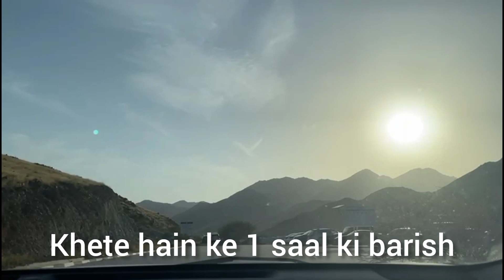After Rain 🌧 Other side Of 🇦🇪 UAE|Beautiful location|Daily volgs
we were going towards kalba Road. We are travelling from sharjah to kalba. we have experience a different and Adventures trip because of recent rains water ponds in the roads Mountains were looking green and weather was nice we have enjoyed the trip .Hope you have enjoye the video.